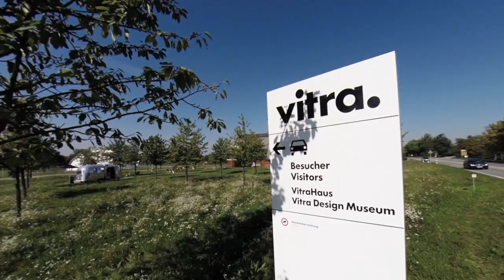Vitra Campus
Un recorrido virtual por el Vitra Campus en Weil am Rhein, donde se aúnan los aspectos comerciales y culturales del fabricante de muebles suizo en un conjunto único de arquitectura contemporánea. A lo largo de varias décadas, prestigiosos arquitectos han transformado este recinto de producción en un imán para los amantes del diseño y la arquitectura de todo el mundo. Más información